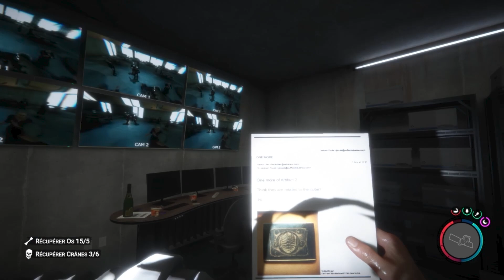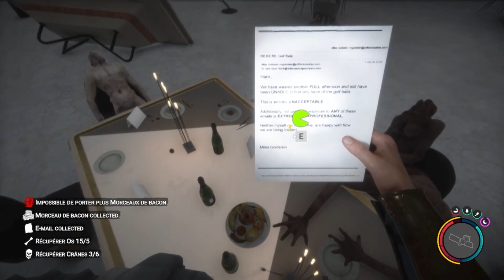LA TRONÇONNEUSE EST VRAIMENT UTILE : #7 Sons Of The Forest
Je trouve la tronçonneuse , l'arbalète et l'arc à poulie . On se retrouve sur une Ile sauvage avec des mutants sur Sons Of The Forest on doit survivre par tout les moyens. Une aventure en solo sur ce jeu de cauchemar c'est possible?

✅ 𝗣𝗮𝗿𝘁𝗲𝗻𝗮𝗶𝗿𝗲𝘀 ✅

🧃Holy Energy :
Profitez de 5€ de réduction sur votre première commande avec le code : Akalas5

► Epic Games code créateur : Akalas
► Des jeux moins cher :

✅ MON SETUP ✅

🦾Bras Micro
📱 Stream Deck
🔆Panneau LED

🖥️ 𝗟𝗲 𝗣𝗶𝗻𝗴𝗼𝘂𝗶𝗻𝗮𝘁𝗼𝗿 🖥️

Boitier : Boitier Moyen Tour ATX Thermaltake Core P3 Tempered Glass Snow Edition
Processeur : AMD Ryzen 5 5600X Processeur 3,7 GHz
Carte Graphique : MSI GeForce RTX 3060 Ti Gaming X 8G
Ram: 32Go Corsair Vengeance LPX 32Go (4x8Go) DDR4 3200MHz
Carte Mère : MSI MAG X570S Tomahawk Max WiFi AMD X570

✅ 𝗟𝗼𝗴𝗶𝗰𝗶𝗲𝗹𝘀 ✅

Montage vidéo : Adobe Premiere CC
Montage photo : Adobe Photoshop CC
Capture de jeu : OBS Studio